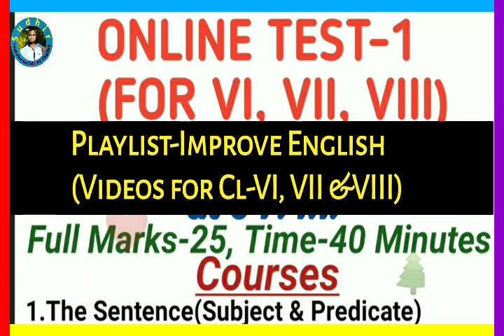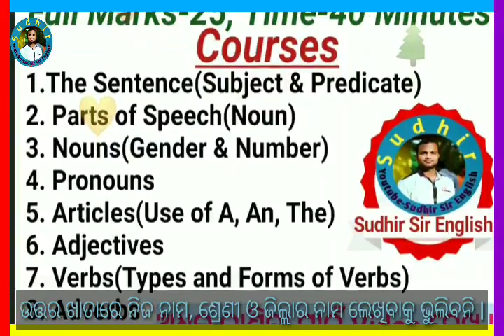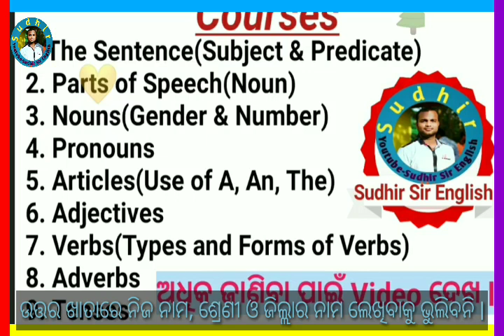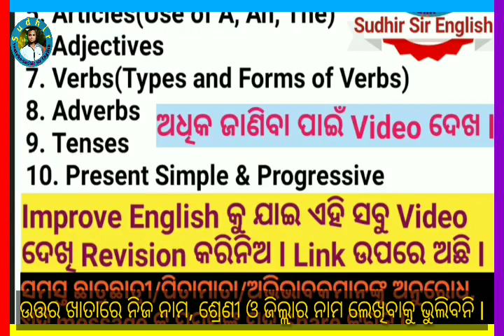🔶ଷଷ୍ଠ, ସପ୍ତମ ଓ ଅଷ୍ଟମ ପିଲାମାନଙ୍କୁ ସୂଚନା, ବିଷୟ-Online Test-1, ନିଶ୍ଚୟ ଦେଖ ଓ ଯେମିତି ହେଲେ ବି ଭାଗ ନେବ...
Notice onlineTest-1#Grammar#VIVIIVIII

ଉପରେ ଥିବା Link ଉପରେ click କରି ସବୁ Video ଦେଖ  l

2. ANSWER ପଠେଇବା ପାଇଁ Link 14 ଜୁନ ସନ୍ଧ୍ୟା 6.30 ପରେ ଦିଆଯିବ l ସମସ୍ତେ Exam ରେ ଭାଗ ନେବ l